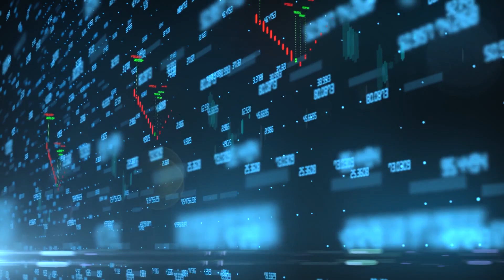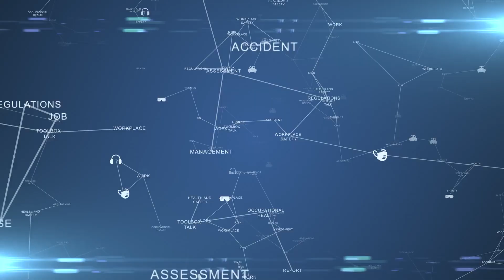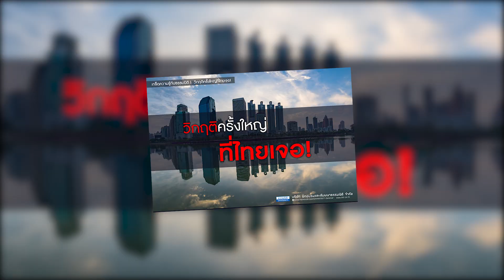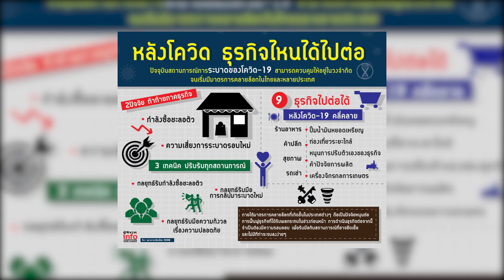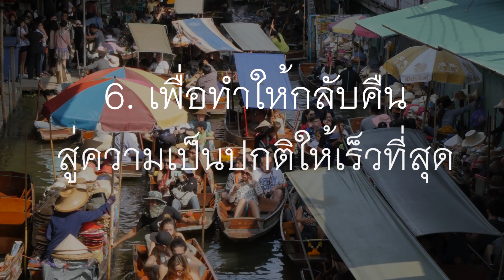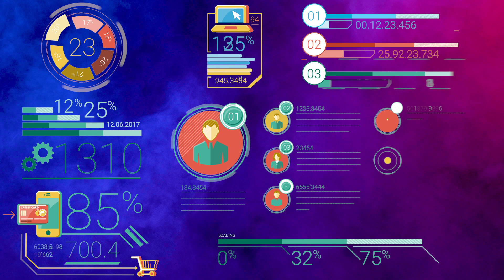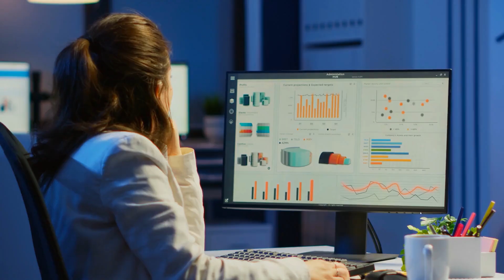อะไรคือวิกฤตของเรา?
MCG 208 unit1 clip2